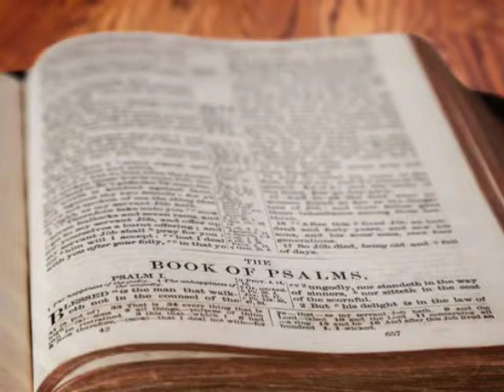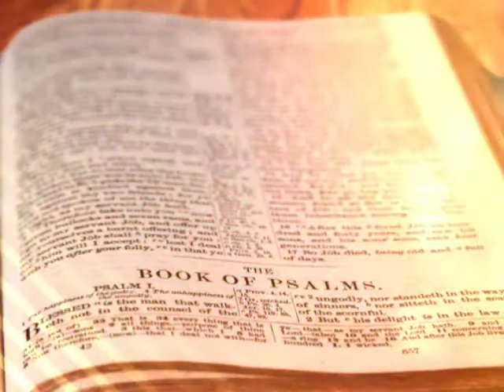The Holy Bible - Psalm Chapter 57 ESV